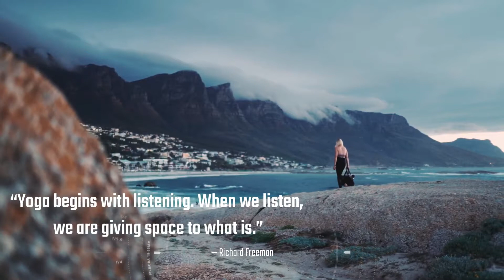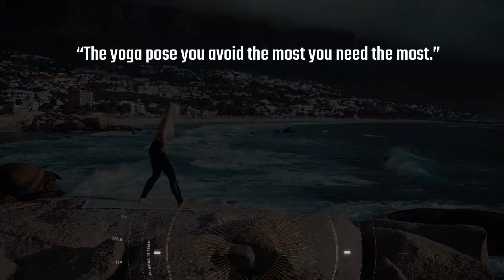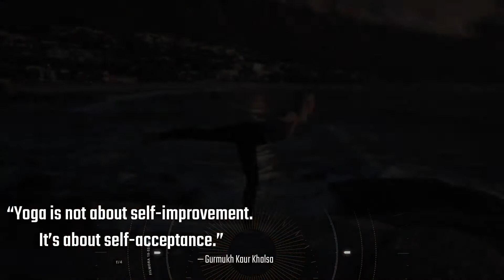Beautiful yoga quotes that will make your life more awesome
Beautiful yoga quotes that will make your life more awesome - It's totally possible, though, to incorporate strength training into a yoga workout too